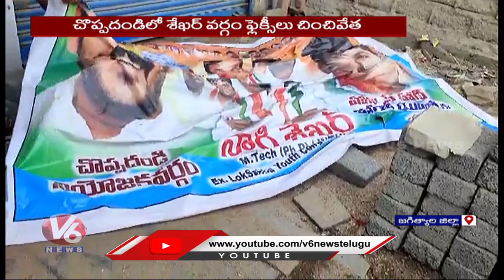Clashes In PCC Chief Revanth Reddy Padayatra | Jagtial | V6 News